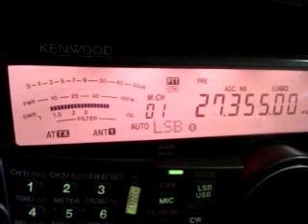Andrew 016 abusing more people 24 August 2011 19:35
Andrew 43BS016 carrying on abusing operators, what a joke of a goat rooter from Websters Rd Clarkfield in Victoria.